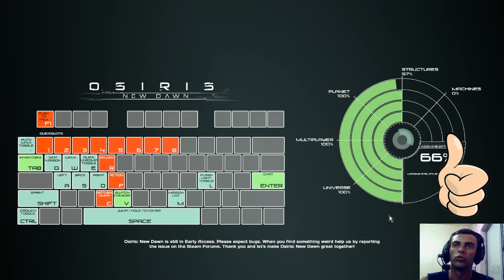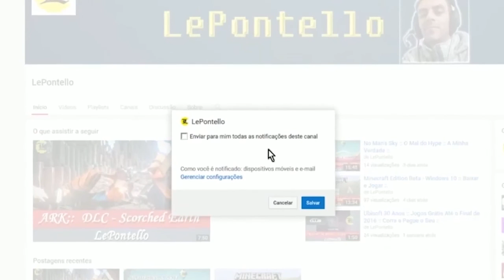OSIRIS: NEW DAWN :: Novo Jogo de Sobrevivência :: Gameplay Serie #1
Gameplay desse novo jogo, lançado em dezembro de 2016.
Vale a Pena Conferir #1 !
Ajude o Canal a Crescer !!!
:: Configurações PC ::
Processador: I5 3330.
Memória: 16Gb.
Placa de Vídeo: GTX 960 4Gb.
Placa Mãe: B75M-3DH - GigaByte
HD: 1T
Net: 50Mb.